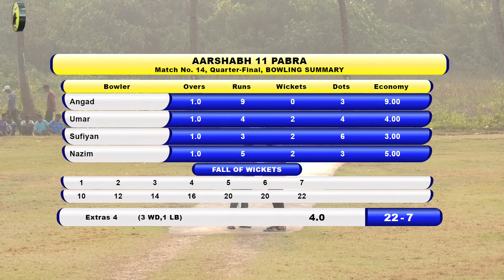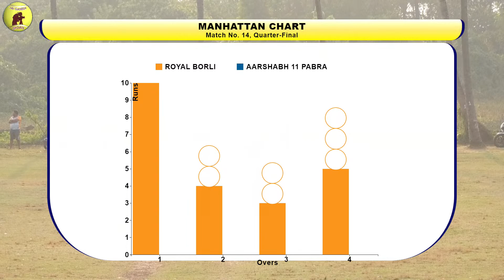PABRA VS ROYAL BORLI QUTERFINAL MATCH